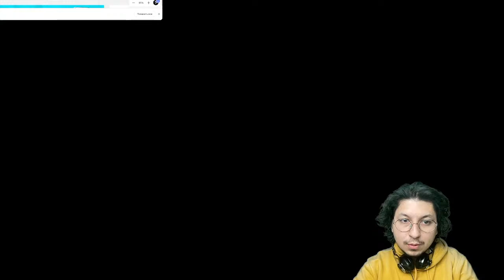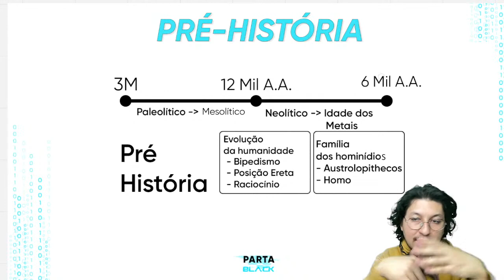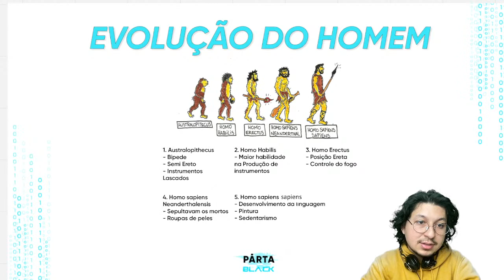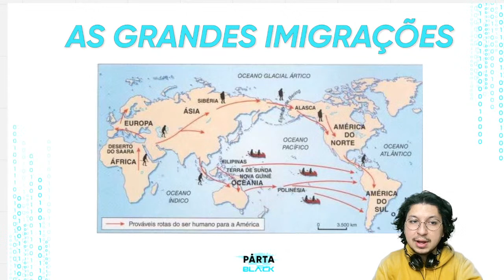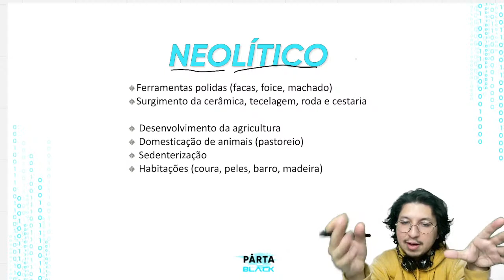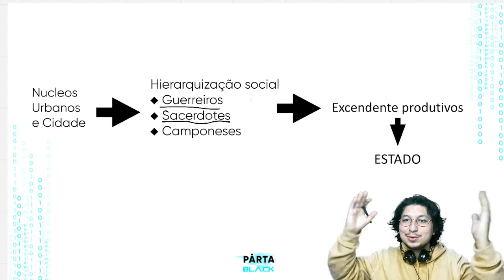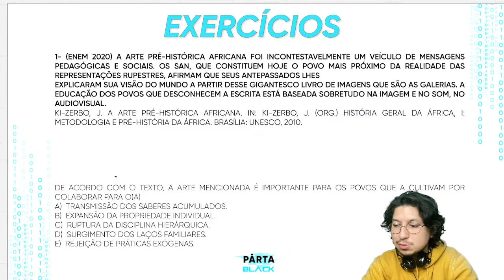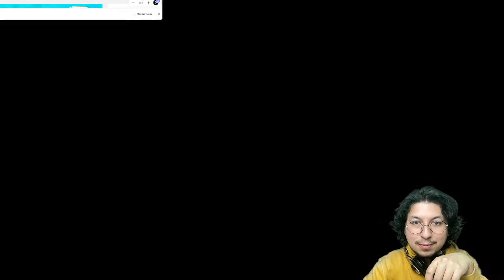História do zero | ENEM 2022 PARTA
A prova está cada vez mais próxima e o PARTA preparou uma programação especial de revisão para o ENEM 2022! Aproveite nossa programação ao vivo e gratuita e reveja todos os conteúdos que você precisa para se preparar.

Estudando no cursinho online PARTA com o Kevin, você alcançará seus objetivo no ENEM e ingressará na universidade dos sonhos. Escreva uma mensagem contento a palavra: START para saber mais sobre a preparação junto ao cursinho online PARTA 👉🏻

Kevin guiará a aula de hoje, professor de história para o ENEM no cursinho online PARTA .

➖PRÉ-HISTÓRIA
➖EVOLUÇÃO DO HOMEM
➖PALEOLÍTICO
➖NEOLÍTICO
➖OS TEMAS DE HISTÓRIA QUE CAEM NO ENEM
➖OS TEMAS DE HISTÓRIA QUE MAIS CAEM NO ENEM

Informações sobre o Kevin:

➖ Obteve ótimos resultados no ENEM
➖ Faz o ENEM todos os anos
➖ Prepara alunos para ENEM já 3 anos
➖ 2x ingressou em universidades públicas em São Paulo e Paraíba
➖ Estudante universitário no exterior